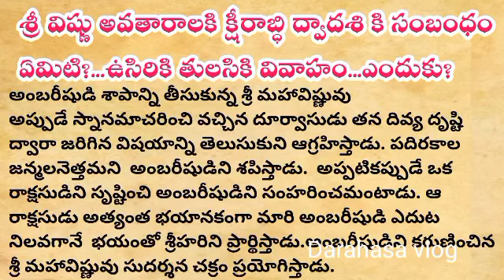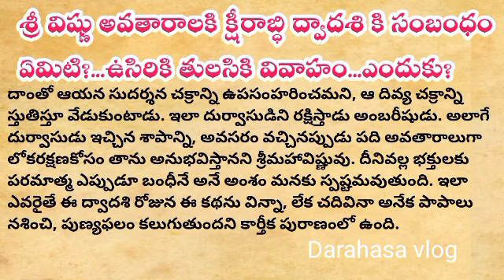శ్రీ విష్ణు అవతారాలకి క్షీరాబ్ధి ద్వాదశి కి సంబంధం ఏమిటి?...ఉసిరికి తులసికి వివాహం...ఎందుకు చేస్తారు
@darahasa vlog